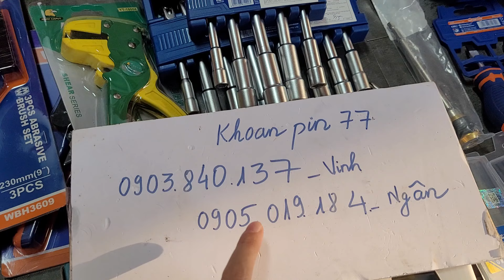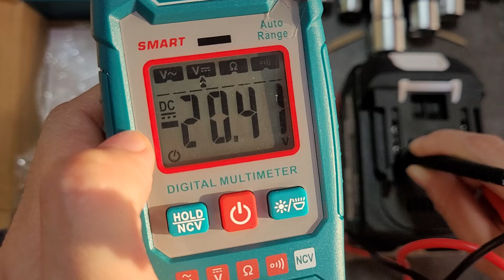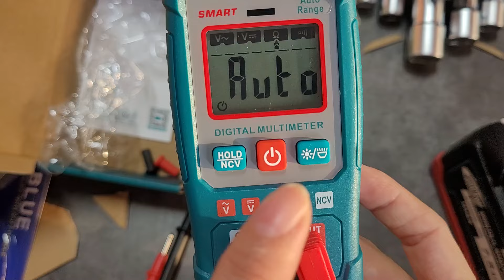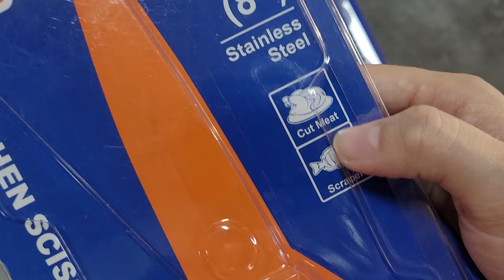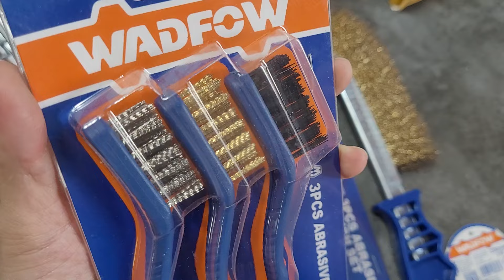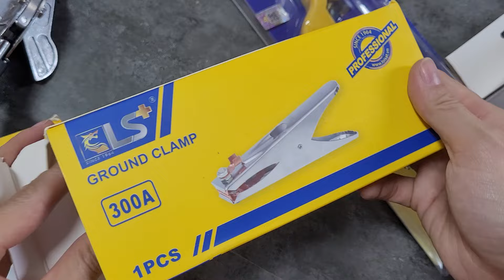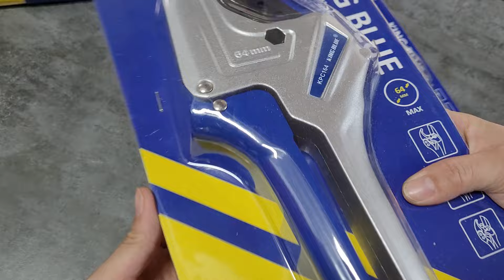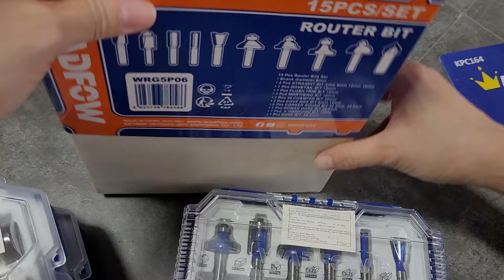0903840137💥SALE💥VÍT MINI KINGBLUE,ĐỒNG HỒ THÔNG MINH TOTAL,CỜ LÊ ỐNG NƯỚC,KÌM HÀN,KẸP MAX